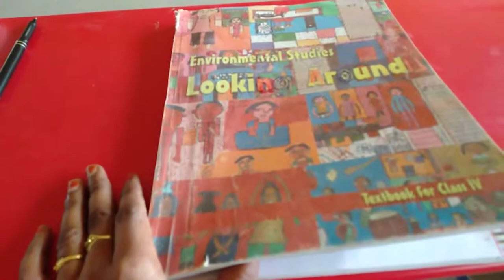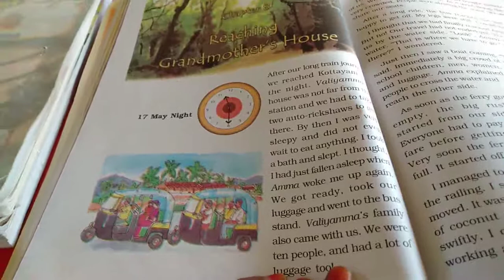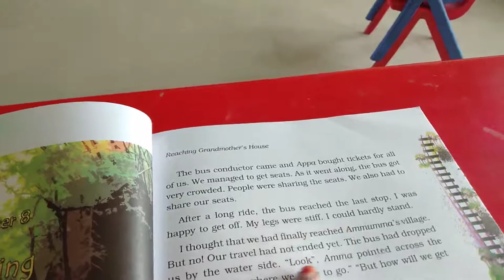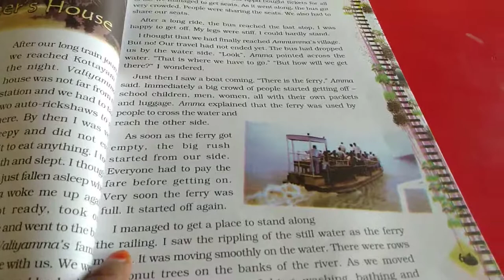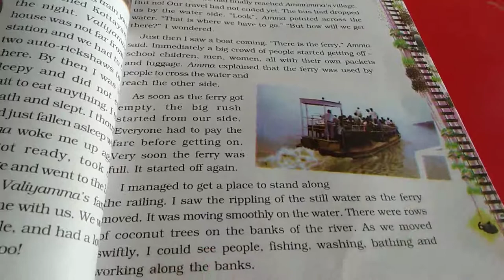SJV Grade 4 EVS Ln-8 Reading Part-1